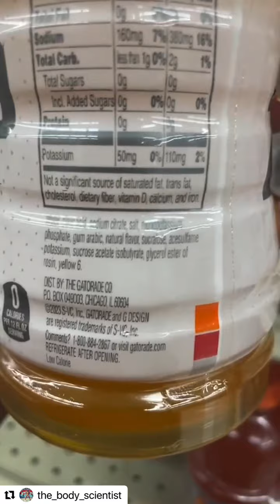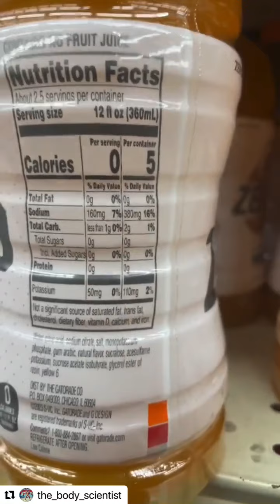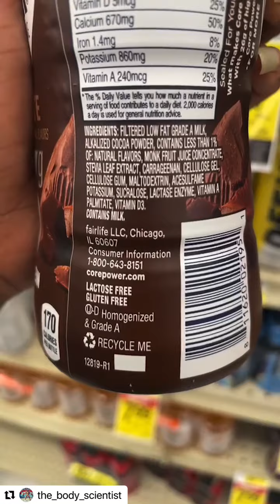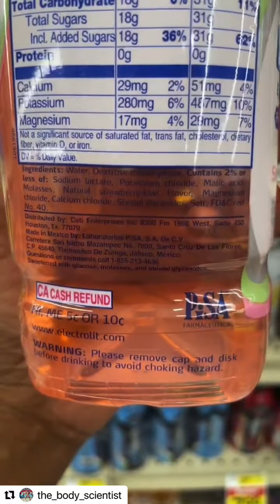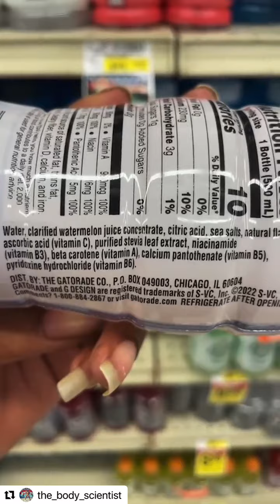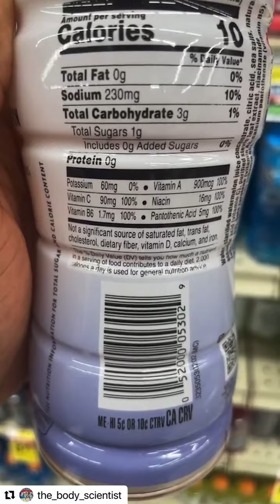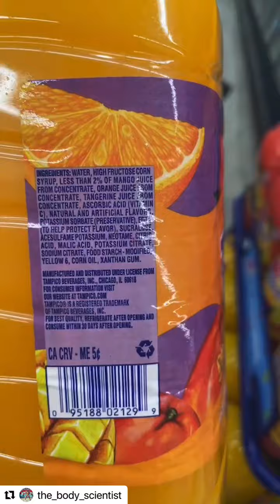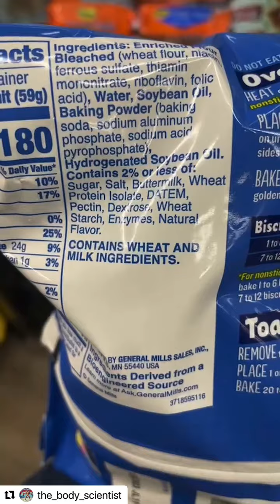GATORADE (All Sports Drinks) are CANCER in a Bottle!!!